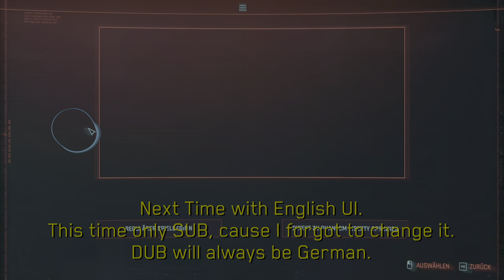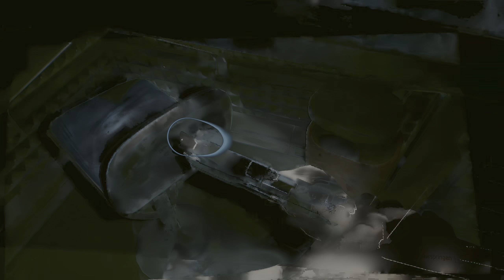Cyberpunk 2077 - Nomad Life | Episode 1: Into the Night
Welcome to the first episode of my Cyberpunk 2077 playthrough! In this video, we’ll dive into the Nomad life, starting with the intro and our first mission in Night City. Here’s what to expect:

- *Max Settings Gameplay:* Enjoy stunning visuals with Ray Tracing and HDR in 2560x1440.
- *Max Difficulty:* We'll play on "Verry Hard".
- *Nomad Beginning:* Starting from the Badlands and making our way into the heart of Night City.
- *No Cyberdeck:* I'll be relying on good old-fashioned combat skills until we get the Sandevistan.
- *No Fast Travel:* Every journey is part of the adventure.
- *No Save Scumming:* Facing challenges head-on, no reloading saves.
- *Tobii Eye Tracker 5:* See exactly where I’m looking and what grabs my attention.

Join me as we kick off this epic journey in Cyberpunk 2077.